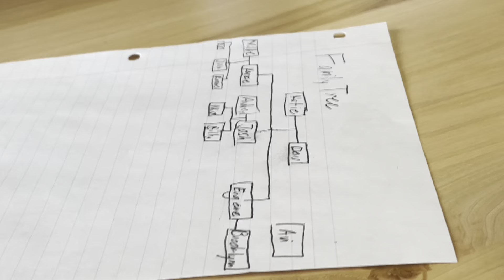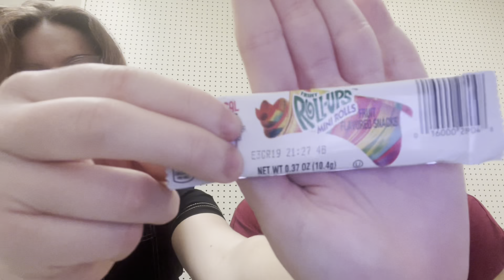Dec 4-10: Crazy Fun Banana Time